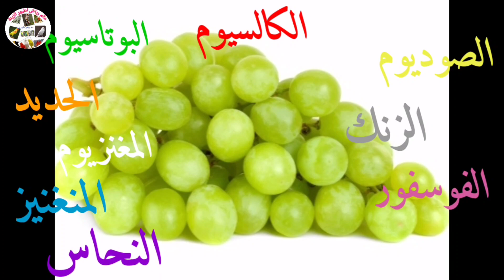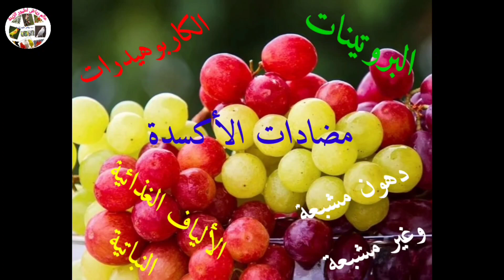العنب وفوائده المذهلة لصحة الطيور وطرق تقديمه لها(2021)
03:00 :تقديم
03:01 :مكونات فاكهة العنب
04:38 :دواعي إستعمال العنب للطيور
06:12 :طرق تقديم العنب للطيور

العنب وفوائده المذهلة لصحة الطيور وطرق تقديمه لها(2021)؟فوائد فاكهة العنب على صحة طيورك؟ماذا يفعل العنب للطيور عندما تأكله؟دور العنب في الحفاظ على صحة طيورك؟مكونات العنب؟طرق تقديم العنب للطيور؟دواعي إستعمال العنب للطيور؟كيفية تقديم قشور العنب للطيور؟هل الطيور تأكل فاكهة العنب؟

وللتعرف على هذه الفوائد والمكونات ما عليك الا مشاهدة هذا الفيديو للنهاية
وإذا أعجبك الفيديو فضلا وليس امرا المرجو منك الإعجاب بالفيديو والإشتراك في القناة وتفعيل الجرس حتى يصلكم كل جديد.

4*طريقة سهلة وبسيطة لتحضير خل التفاح وفوائده المذهلة للصحة الطيور
26*عصير البنجر او الشمندر الأحمر أو الباربا وفوائده للطيور
32*فوائد نبتة الازير أو إكليل الجبل للطيور وطرق تقديمه لها
41*أهمية تقديم البطيخ الأحمر أو الدلاح للطيور في فصل الصيف2021
43*تعرف لفوائد فاكهة الخوخ على صحة طيورك وكيفية تقديمه لها 2021
44*فوائد اليانسون أو حبة حلاوة للطيور وطرق تقديمه لها
45*تعرف للفوائد السحرية لفاكهة الرمان وأثارها على صحة طيورك